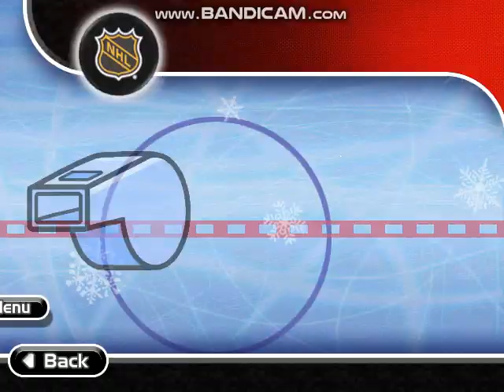hockey 2023 10 10 08 17 47 253